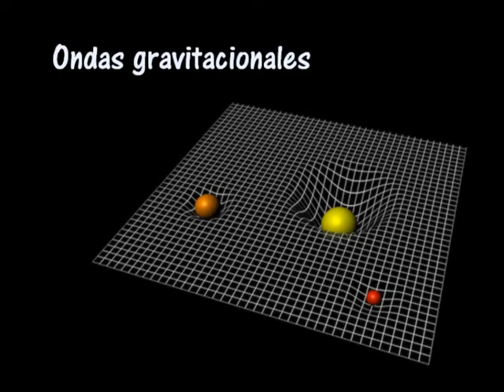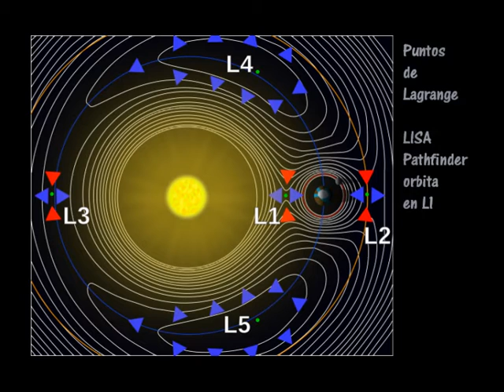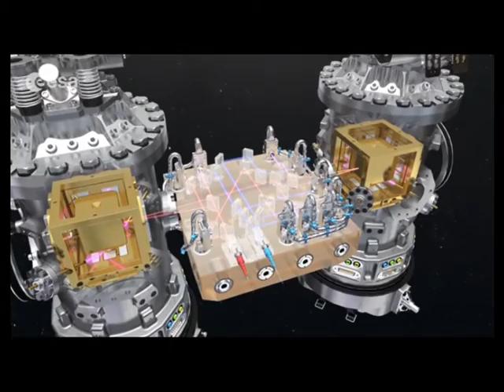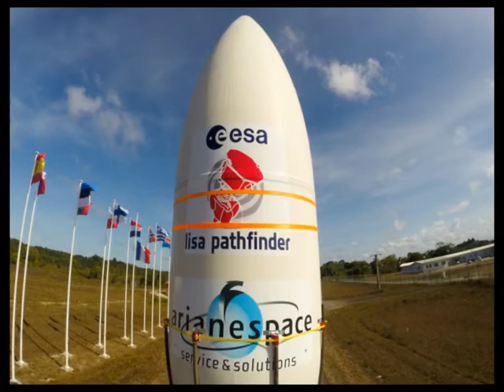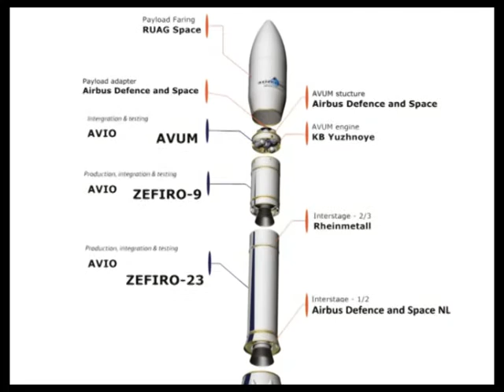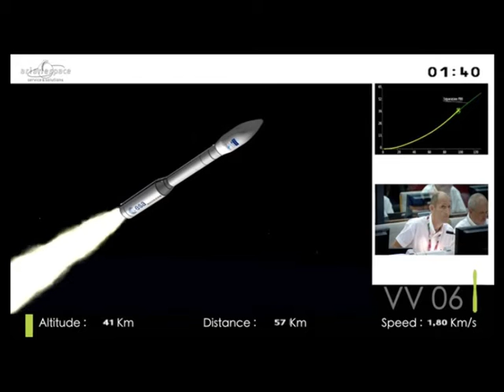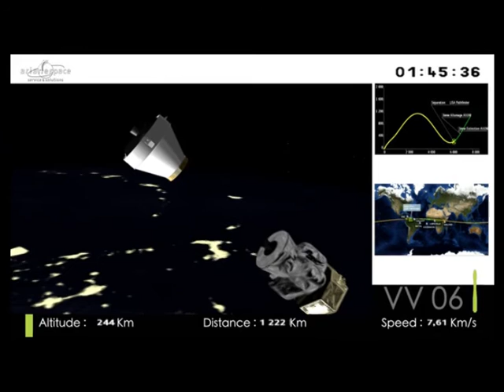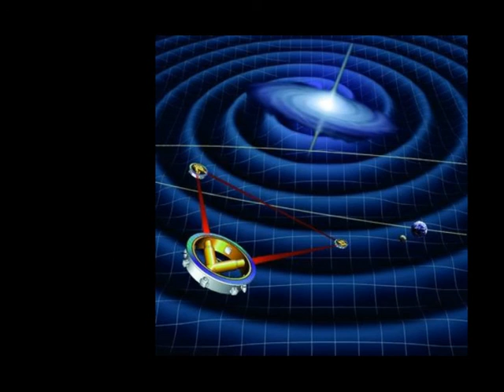Ondas gravitacionales y LISA Pathfinder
Video presentado en San Pedro Cultural de Becerril de Campos en Palencia, con motivo del lanzamiento de la sonda espacial LISA Pathfinder. Su objetivo es probar la tecnología interferométrica que abrirá paso a la detección de ondas gravitacionales en una próxima misión. El  "project manager" de la misión es el ingeniero palentino César García Marirrodriga.